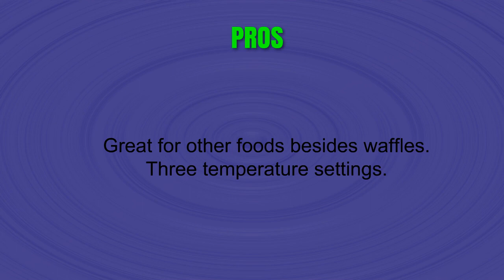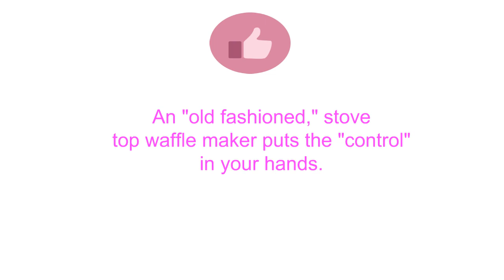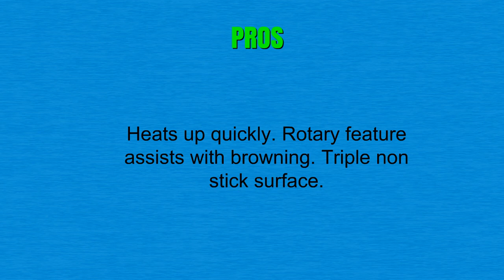Waffle Makers Reviews - Best Waffle Makers 2019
3. BLACK+DECKER 3-in-1 Waffle Maker with Nonstick Reversible Plates, Stainless Steel, G48TD
2. NordicWare 15040 Cast Aluminum Stovetop Belgium Waffle Iron
1. Waring Commercial WW200 double Vertical Belgian Waffle Maker